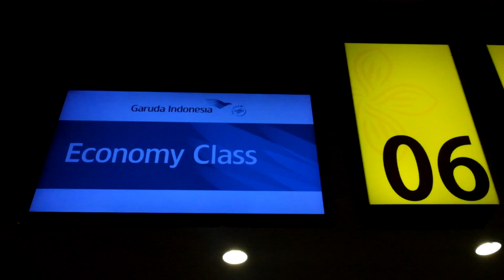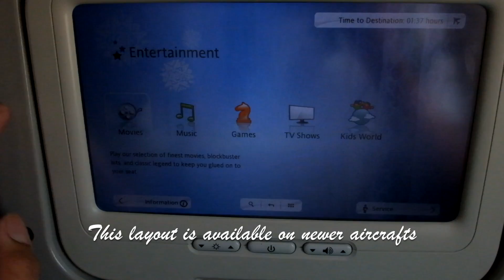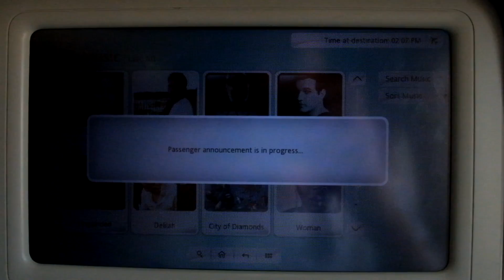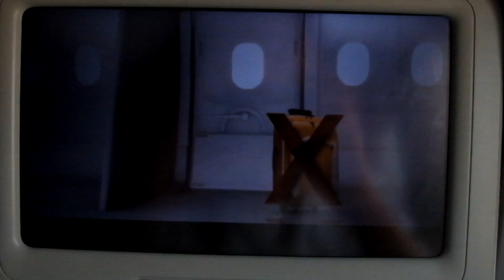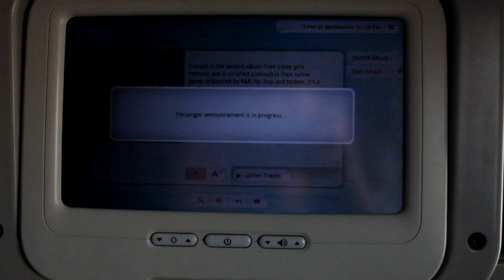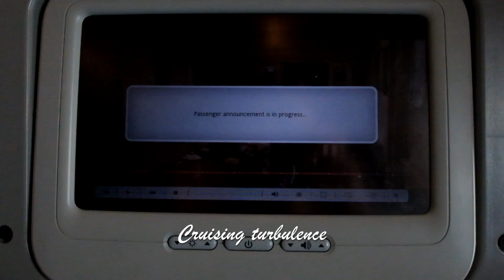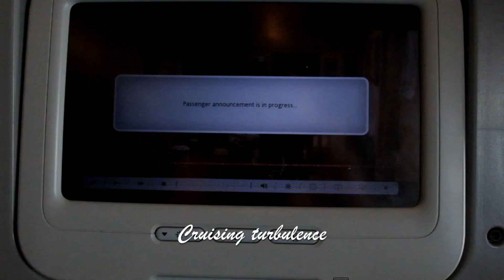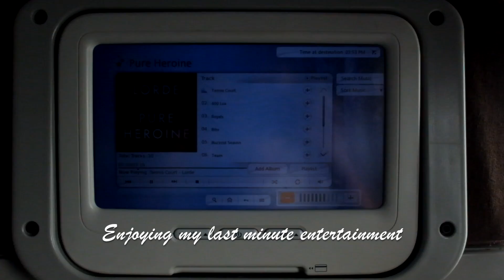Garuda Indonesia B737-800 Flight Experience: GA653 Denpasar/Bali to Jakarta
Garuda Indonesia domestic flight experience from Denpasar/Bali to Jakarta.

The flight originates in Jayapura with a stop at Timika before heading Denpasar/Bali and Jakarta. The flight was delayed form the origin before as it caused a domino effect.